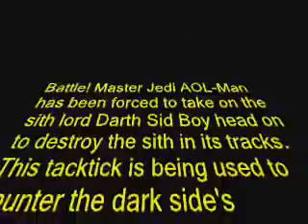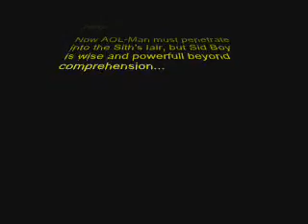clay star wars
A claymation i made years ago.

Credits to Lucasfilms for the inspiration and music.